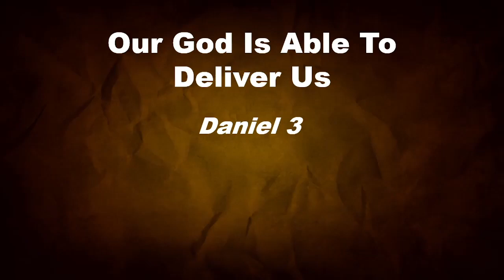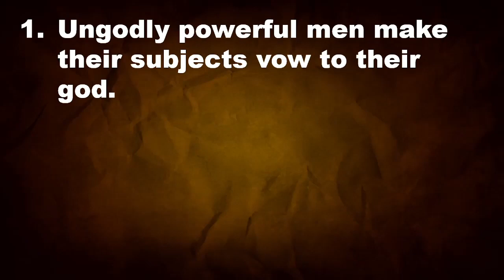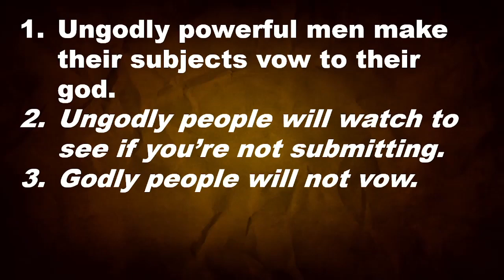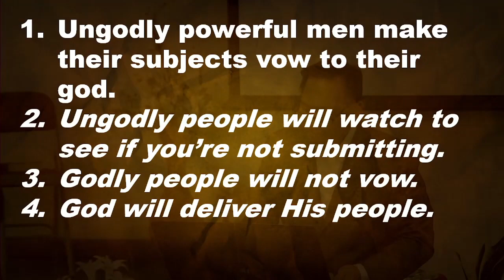Our God Is Able To Deliver Us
Tito Pel continues his series from the Book of Daniel. When you trust in God alone, He is able to deliver you. Even from a firry furnace. From Moores Hill Church of Christ on June 5, 2022.